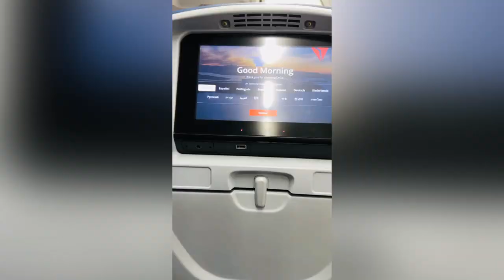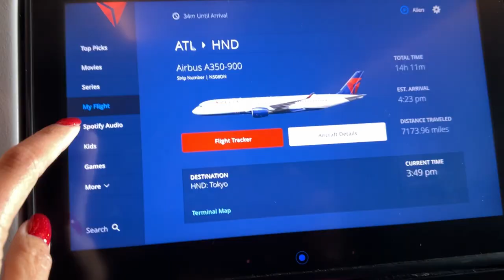Traveling back Home philippines Filipina Married To American Life in America